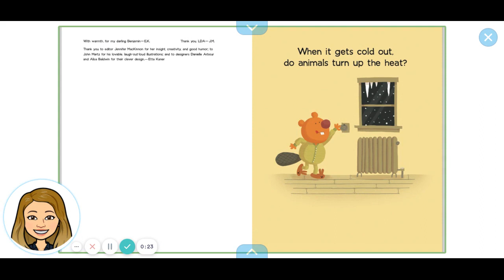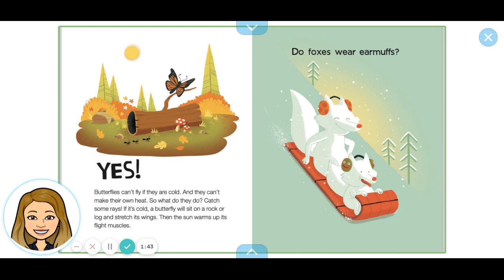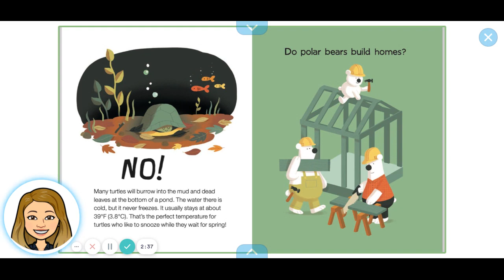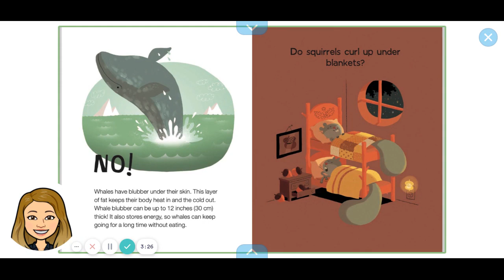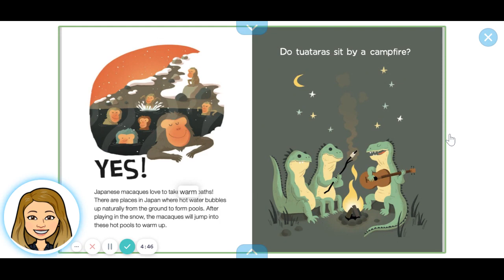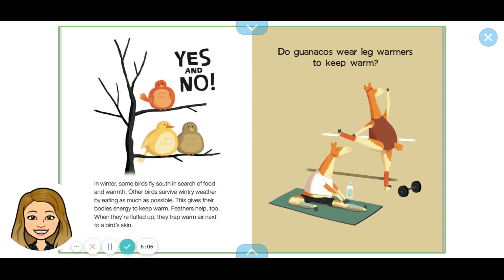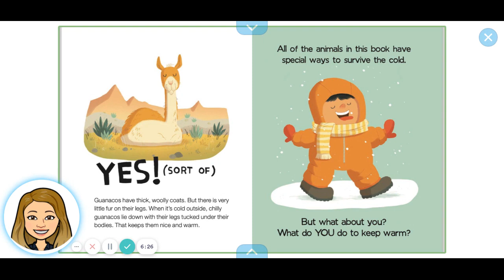Do Frogs Drink Hot Chocolate? Read Aloud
Follow aloud with this FUN read aloud about animal adaptations and how they keep warm during the winter season!